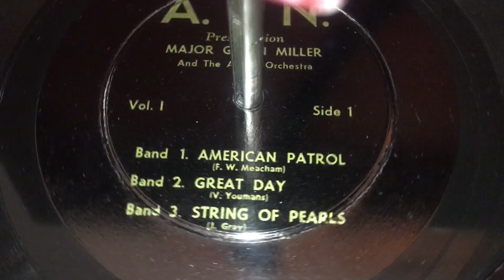A String of Pearls (1944) - Maj. Glenn Miller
Composed and arranged by Sgt Jerry Gray. Introduction spoken in German and English by Maj. Glenn Miller and Ilse Weinberger. Performed by Maj. Glenn Miller and His Army Air Force Band. Recorded 11/6/44.

Record label: AFN
Phonograph: Webcor Musicale 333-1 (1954)